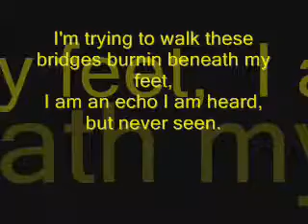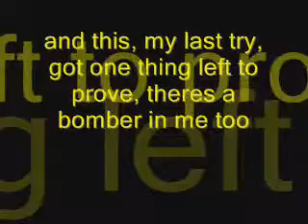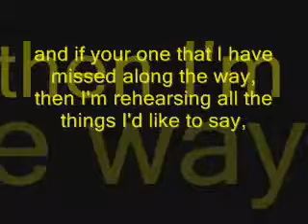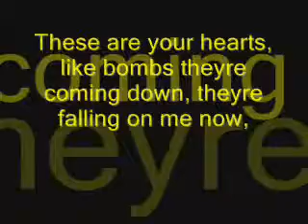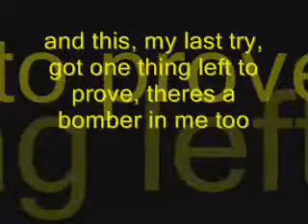Bombers by Yellowcard Lyrics